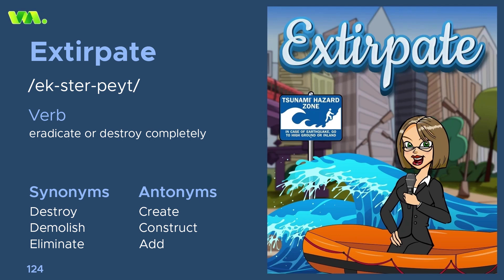NovoBrain welcomes you to the world of "Vocabimate" - learn the word "Extirpate"